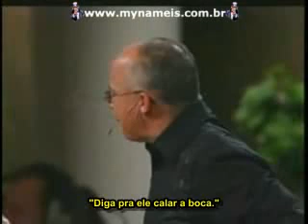Cérebro Masculino e Cérebro Feminino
A diferença entre o funcionamento do cérebro de um homem e de uma mulher.